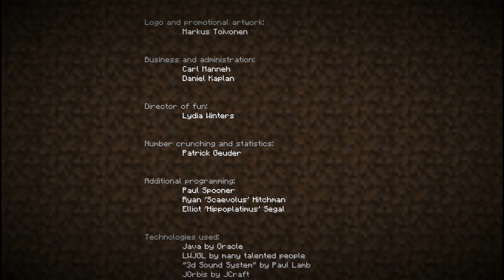Minecraft - The End!